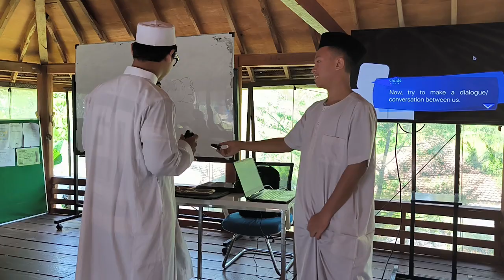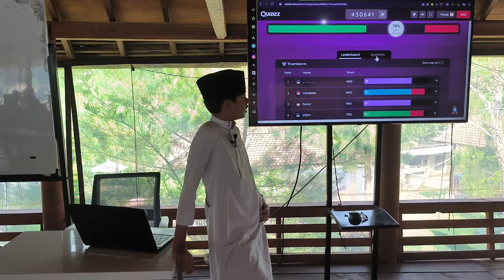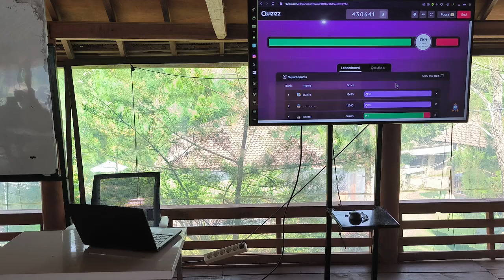Teachers of the Day I 9th I Zahran Putra Thisa